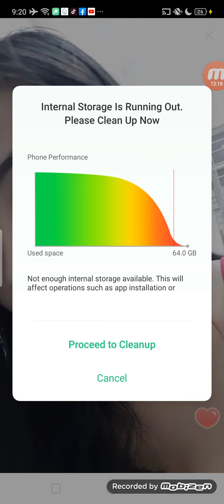Sexy bigo vietnam